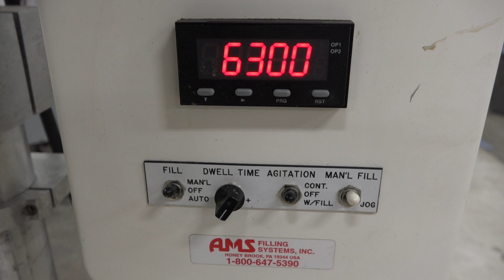E20773 - AMS A100 Single Semi Automatic Auger Filler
This is a functional video of E20773 - AMS A100 Single Semi Automatic Auger Filler. for more available equipment.